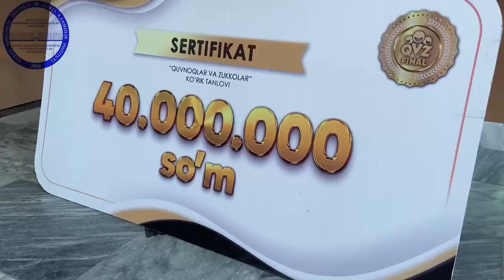Nókis kánshilik institutı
NKI direktorı ata-analar menen ushrastı

Nókis kánshilik institutında jańa oqıw jılında “Ata-analar kongresi” bolıp ótti. Kongresti   institut direktorı A.Kaipbergenov ashıp berdi hám basqarıp bardı. Sonday-aq, institut oqıw isleri boyınsha direktor orınbasarı D.Jumamuratov, institut direktor másláhátshisi B.Asqarov, Jaslar awqamı baslanǵısh shólkemi jetekshisi N.Qıdırniyazov, Jaslar menen islesiw, ruwxıylıq hám aǵartıwshılıq bólimi baslıǵı A.Seydametov hám studentlerdiń ata-anaları qatnastı.
Dáslep institut direktorı A.Kaipbergenov sózge shıǵıp, 1-kursqa qabıl etilgen studentlerdiń ata-analarına institutımızda oqıp bilim alıwı, bos waqıtların mazmunlı ótkeriwi ushın jaratılǵan sharayatlar haqqında aytıp ótti.

Bunnan soń, Jaslar awqamı baslanǵısh shólkemi jetekshisi N.Qıdırniyazov shıǵıp sóylep, institutta jaratılǵan sharayatlar hám studentlerge berilgen jeńillikler boyınsha maǵlıwmatlar berip ótti. Ilajda ata-analar ózleriniń pikir usınısların bildirip, qızıqtırǵan sorawlarına juwaplar aldı.

Derek: institut baspasóz xizmeti